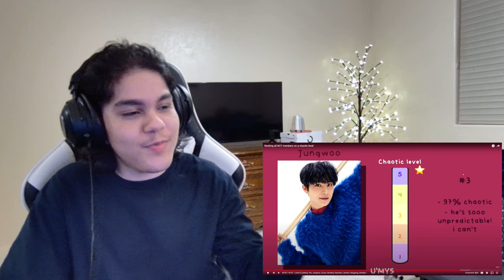Ranking all NCT members on a chaotic level | REACTION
more otw